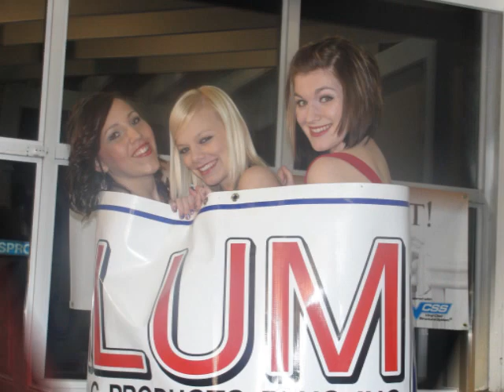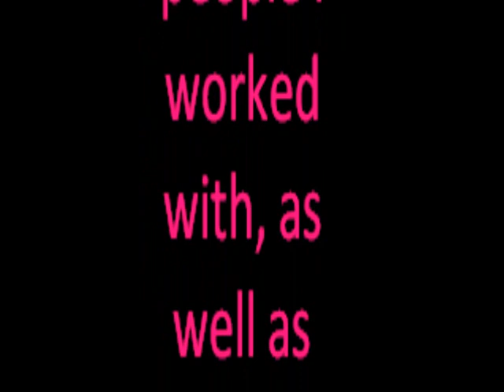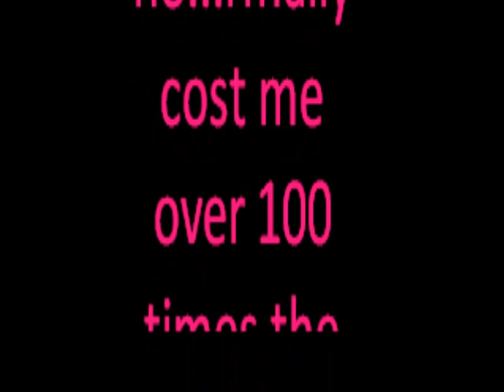P.M.P Teen Model Audition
information on the Teen Model of the Year